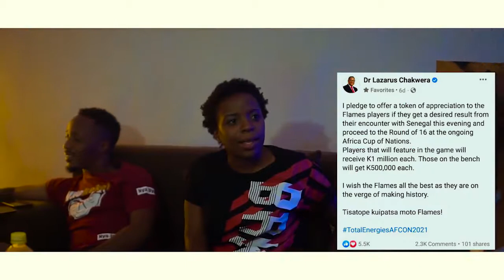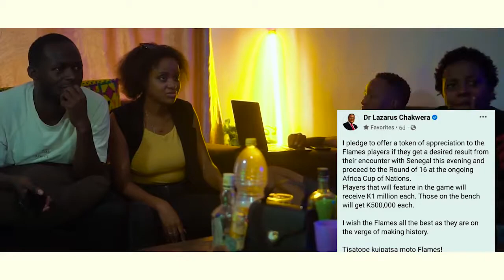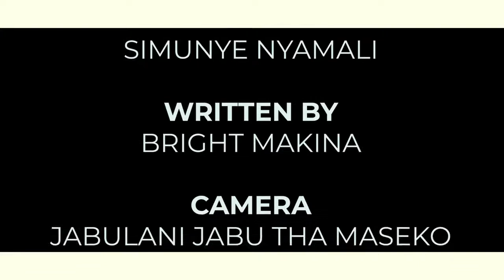A Historic AFCON for Malawi Flames and Endless Pledges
The Malawi Flames made history in the last AFCON tournament by getting into the Round of 16 for the very first time. As they waited to take on Morocco, many public persons made pledges to the team if they got into the quarter finals.

Our team discussed whether such pledges really are motivating factors to the team.